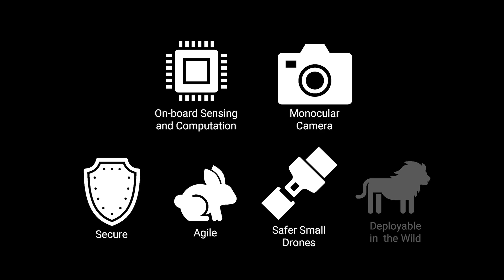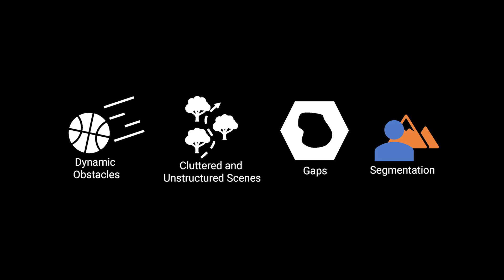Ajna: Generalized Deep Uncertainty For Minimal Perception On Parsimonious Robots (Science Robotics)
Robots are active agents that operate in dynamic scenarios with noisy sensors. Predictions based on these noisy sensor measurements often lead to errors and can be unreliable. To this end, roboticists have utilized fusion methods using multiple observations. Lately, neural networks have dominated the accuracy charts for perception-driven predictions for robotic decision-making and often lack uncertainty metrics associated with the predictions. In this paper, we present a mathematical formulation to obtain the heteroscedastic aleatoric uncertainty of any arbitrary distribution without prior knowledge about the data. The approach has no prior assumptions about the prediction labels and is agnostic to network architecture. Furthermore, our class of networks -- Ajna, adds minimal computation and requires only a small change to the loss function while training neural networks to obtain uncertainty of predictions, enabling real-time operation even on resource-constrained robots.

We call our class of networks Ajna after the third eye of Lord Shiva from Hindu Mythology which refers to the eye of wisdom/consciousness/intuition since our networks can `see' (predict) where they might not work well. Additionally, we study the informational cues present in the uncertainties of predicted values and their utility in the unification of common robotics problems. In particular, we present an approach to dodge dynamic obstacles, navigate through a cluttered scene, fly through unknown gaps, and segment an object-pile, without computing depth but rather using the uncertainties of optical flow obtained from a monocular camera with onboard sensing and computation. We successfully evaluate and demonstrate the proposed Ajna network on four aforementioned common robotics and computer vision tasks and show comparable results to methods directly utilizing depth. Our work demonstrates a generalized deep uncertainty method and demonstrates its utilization in robotics applications.

Reference:
N. J. Sanket*, C. D. Singh*, C. Fermüller, Y. Aloimonos (* Equal Contribution)
Ajna: Generalized Deep Uncertainty For Minimal Perception On Parsimonious Robots
American Association for the Advancement of Science (2023)

N.J. Sanket (1,2), C.D. Singh (1), C. Fermüller (1), Y. Aloimonos (1)
(1) Perception and Robotics Group (PRG) at the University of Maryland, College Park
(2) Perception and Autonomous Robotics Group (PeAR) at Worcester Polytechnic Institute